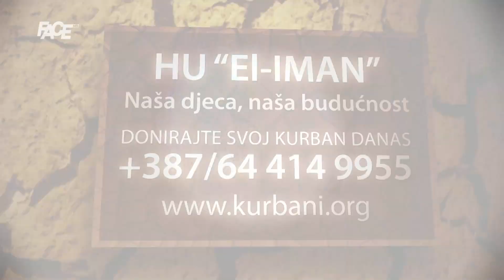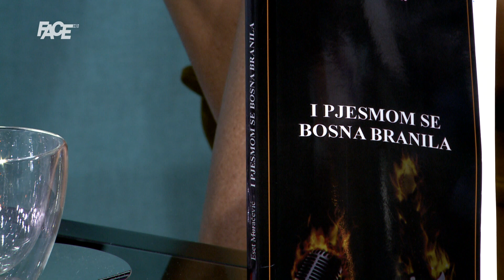Mirsad Jarović: “Umjetnici koji su u ratu stvarali zaslužuju barem neku zahvalnost”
Marketing, YouTube & Digital distribution:
EMDC Network